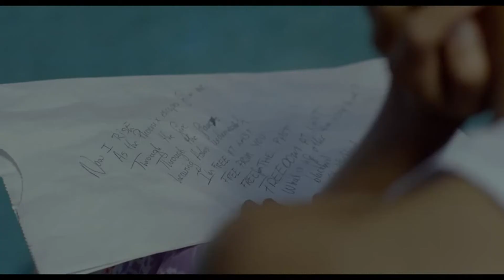Beyond the Lights - 2013 Trailer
Beyond the Lights - 2013

Category/Genre: Drama,Music,Romance

Plot/Description of the movie: Romance ignites between a troubled young singer on the cusp of stardom, and a handsome young cop with political ambitions in this drama about the power of walking your own path. Noni Jean (Gugu Mbatha-Raw) is a talented singer whose ethereal voice has taken the world of music by storm. A glimpse beneath the surface, however, reveals a girl who's cracking under the pressure to top the charts. When Noni tries to end it all, concerned cop Kaz Nicol (Nate Parker) pulls her back from the ledge, and shows her that life is still worth living. Along the way, Noni and Kaz fall head over heels in love. Meanwhile, the powers that be conspire to keep them apart as well as focused on their respective careers. But without Kaz's love, Noni may never find her true voice..

Star/Cast: Gugu Mbatha-Raw,Nate Parker,Minnie Driver

Director: Gina Prince-Bythewood

Writer: Gina Prince-Bythewood

Almiramd Bookmark: M3 (Highly Recommended (Not with Kids))

Awards/Oscars:  - Nominated for 1 Oscar.